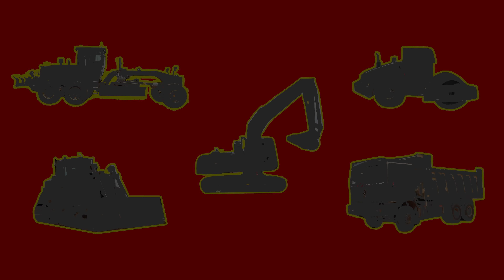Building On Land With Dozers And Dump Trucks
ទស្សនាវីដេអូនៃសកម្មភាព គ្រឿងចក្រ​ - ឡានកង់១០ចាក់ដី អាប៊ុលរុញដី ។
Building On Land With Dozers And Dump Trucks In Cambodia.